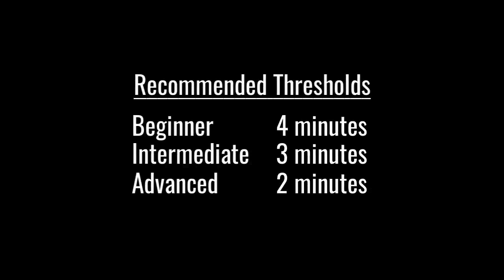National Mah Jongg League Siamese Sprints 20220525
Mahjong or Mah Jongg is the 4-player Chinese tile game. For American mah jongg, Charleston Modeling is not exactly like playing in a live game but it’s good practice with decision making as you learn how to play mah jongg! If you push yourself, this exercise will help you make quicker decisions during the Charleston which will come in handy while playing in tournaments. Remember, if you receive jokers in an incoming pass, you need to exchange it for a random tile on the table – passing jokers is against the NMJL rules.

If you want to do these at home but don’t have a mah jongg set, I highly recommend the White Swan Mahjong Set from Gammon Village I also like the build-a-set at Mah Jongg Maven Use MAHJLIFE10 to save 10%!

Music
Ecstasy X by Audionautix

Michele Frizzell
Instructor, Author, Speaker
6175 Hickory Flat Hwy Ste 110-335